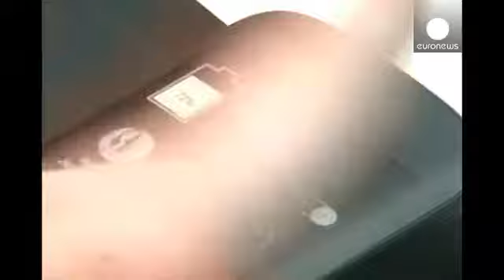Ya está aquí el Yotaphone 2, el primer dispositivo móvil con dos pantallas - economy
Presentado en el Congreso Mundial de Telefonía Móvil de Barcelona, va camino de las tiendas.

Dos pantallas, una delante táctil tradicional y otra detrás, de tinta electrónica. Fabricación rusa pero a precio estadounidense, unos 700 euros. Sus promotores defienden su singularidad.

"No se puede comparar nuestro teléfono con ningún otro. La pantalla de la parte trasera del dispositivo siempre está activa, consume mucha menos energía, y ofrece unas posibilidades enormes con hasta cinco días de op…